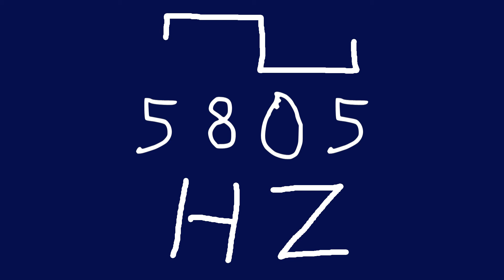5805 hz square